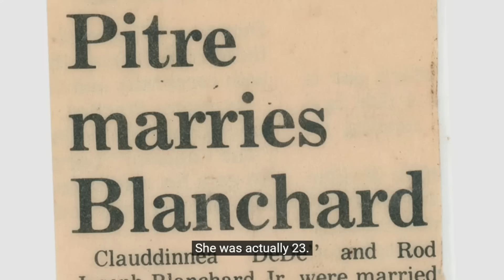Shoplifting, Inmate Turns on Gypsy: Gypsy's NEW Book Reviewed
Source of information:
The DailyMail